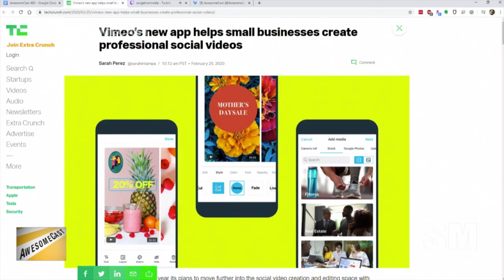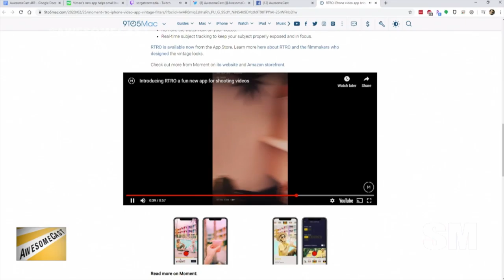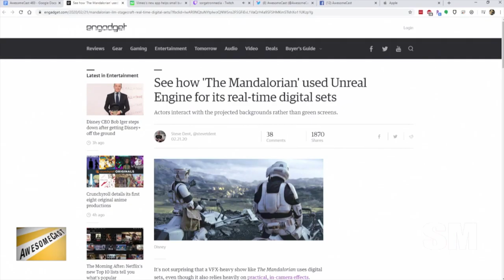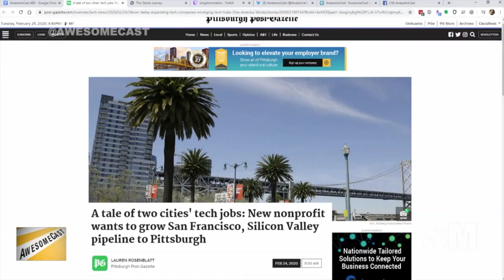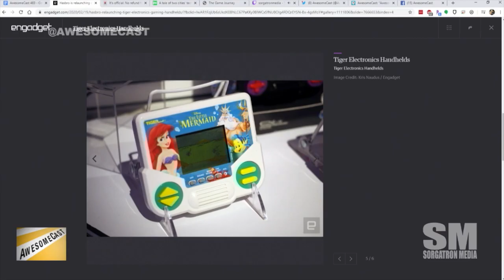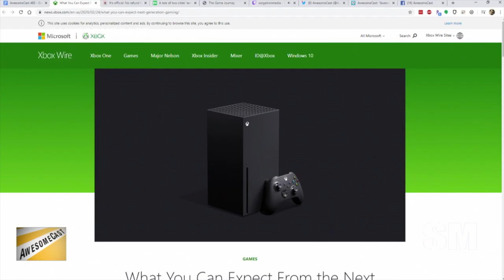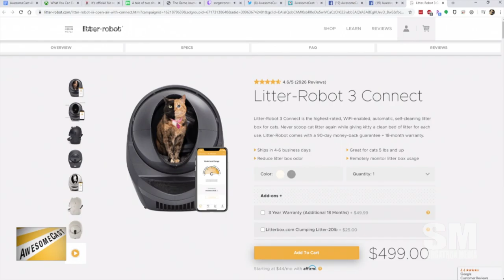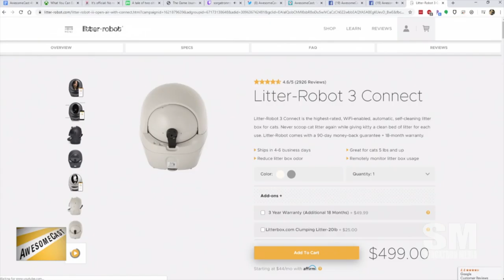AwesomeCast 483: Have You Met My Tera Flop?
We’re LIVE with Amanda, Krause, and Sorg to talk this week in geeky things and tech news, including:

    Amanda's Awesome Thing is the Vimeo Create app and she talks about how she's currently making her Instagram Stories for Bold Pittsburgh .
    Krause updates us on why he's still with the iPhone and Amanda discusses what made her ditch Google Android in the first place.
    Sorg's Awesome Thing is the awesome Industrial Light and Magic LED set for The Mandalorian running on Unreal Engine.
    Apple could let you switch default apps on iPhone soon.
    Not Awesome: Mobile World Congress exhibitors won't get refunds for the cancelled show.
    Hasbro is bringing back Tiger Electronics gaming handhelds for better or worse.
    What does the Xbox Series X specs look like and what is a teraflop?

Follow these awesome people on Twitter: Amanda Narcisi (@alnarcisi ), Ron Krause (@KrazyKrause), and Sorg (@Sorgatron)